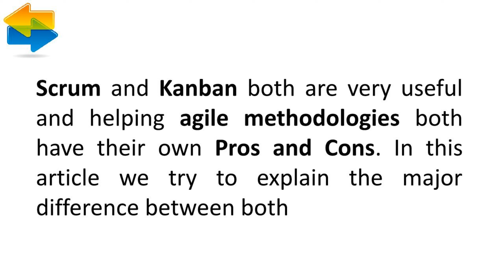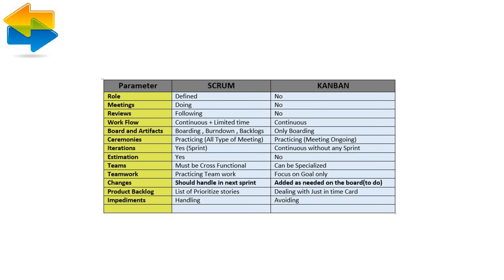Scrum Vs Kanban Difference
Scrum and Kanban both are very useful and helping agile methodologies both have their own Pros and Cons. In this section we try to explain the major difference between both.